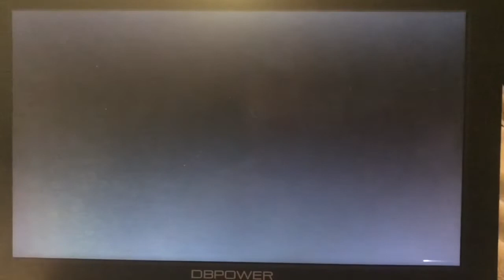The Millionaire Open/Close (1957)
From Millionaire Ted McAllister